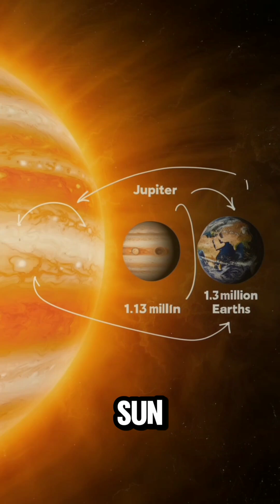"How Many Earths Fit Inside Each Planet? 🌍🌌"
"Ever wondered how massive other planets are compared to Earth? In this short, we'll explore how many Earths could fit inside each planet in our solar system—from tiny Mercury to the gas giant Jupiter! Discover the fascinating scale of our universe in just 60 seconds!"